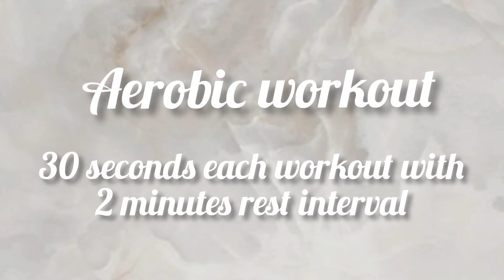AEROBIC AND ANAEROBIC WORKOUT FOR BEGINNERS